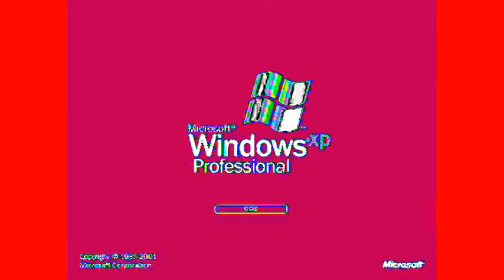(REUPLOAD) Windows XP Effects By mutial25